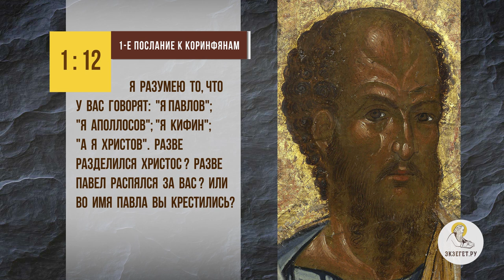Магическое отношение к святыням. Священник Стахий Колотвин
В сегодняшнем видео со священником Стахием Колотвиным говорим о магическом отношении к святыням. Касаемся следующих тем:

🔸 Уловки лукавого.
🔸 Путеводная звезда христианина.
🔸 Почитание мощей.
🔸 Заблуждение.
🔸 Таинство Причастия.